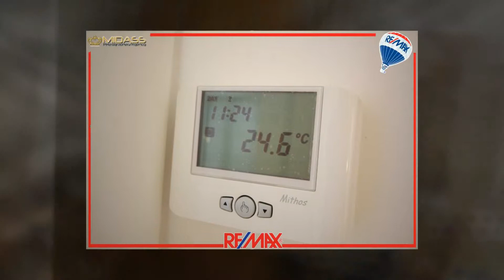Via Rossetti - Genova - Remax Esperti Immobiliari